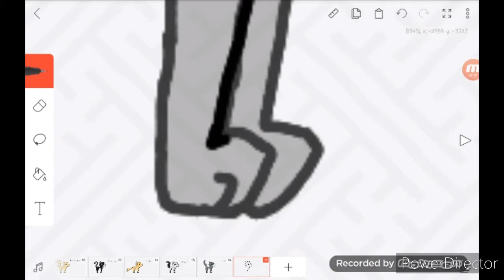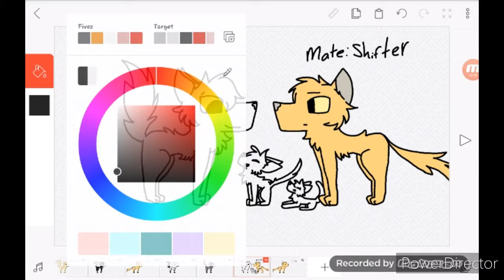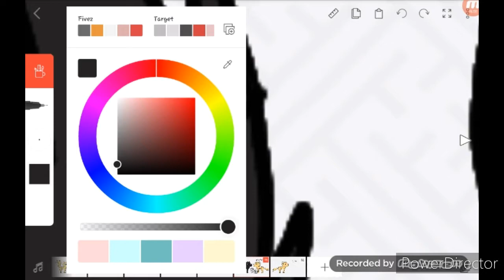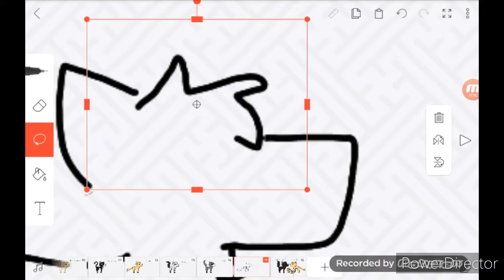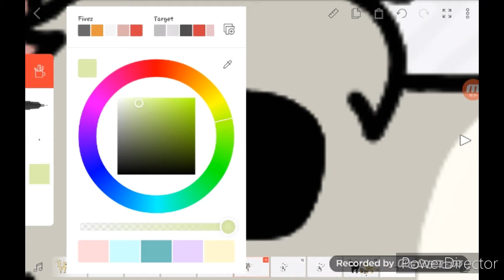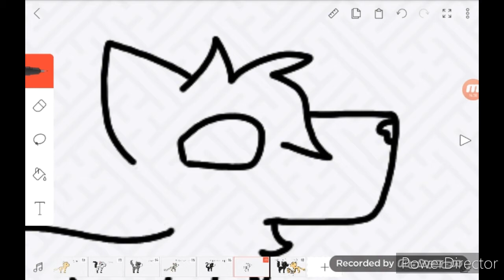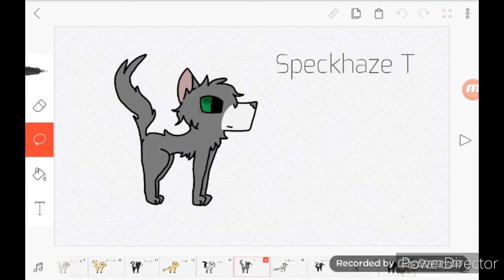Irisclan pt.3 + I draw my foster kitten!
Anyone have a better name for Jewelpaw's warrior name? (I know I misspelled her name, sorry!)
this is probably Fritter's last night with us, so I wanted to get this out. One like equals one goodbye to Fritter!!